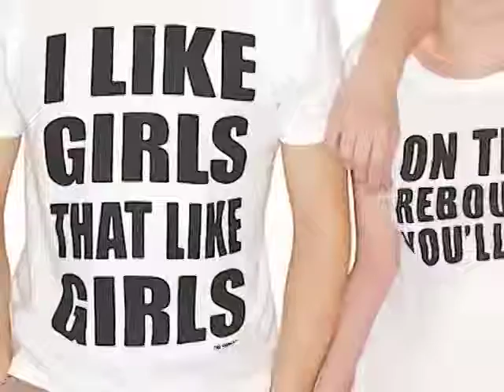Emperor's New Clothes Photoshoot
T-shirts featured in this video: Please Don't Feed The Models, Fraggle Rock, Ghost Busters, Amazing Spider Man, Almost Single, I Make Good Babies, Green is the New Black, and Poverty Sucks.

Worn by a loyal collection of supermodels and celebrities, The Emperors New Clothes has ignited a new trend in Hollywood and beyond. Featuring slogans such as Please Don't Feed The Models and Green is the New Black, ENC has cleverly tapped into the youth psyche and their desire to make bold statements, while simultaneously making a dig at the fashion and film industries.